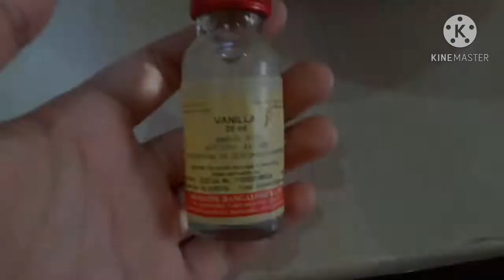*In cooker*Choco-Coffee Cake🍰 Easy recipe (hindi)Suitable for beginners and bachelors Cake in cooker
Hey food fam, today we have a very yum and easy to follow chocolate cake recipe for you guys!

Cooker mein cake banana hoga ab asan aur mazedar, humari recipe or saath.🙄

•Share the deliciousness.
•Like if you loved it.;)
•And comment if you are crazy for dessert.♡